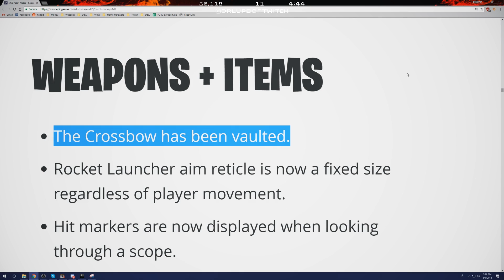Fortnite - Stream Highlight #15 - May 2018 | DrLupo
The start of the new season, I miss you crossbow.